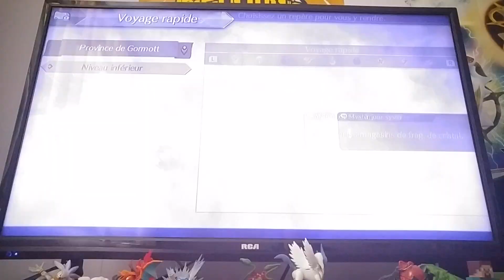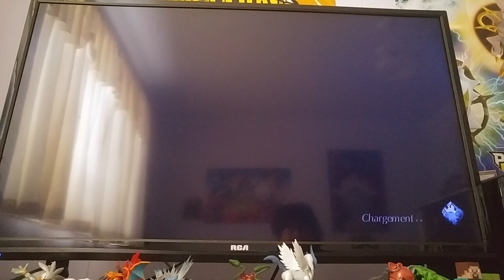Xenoblade chronicles 2 #4 le troll de papy